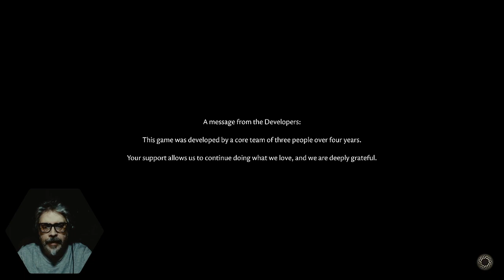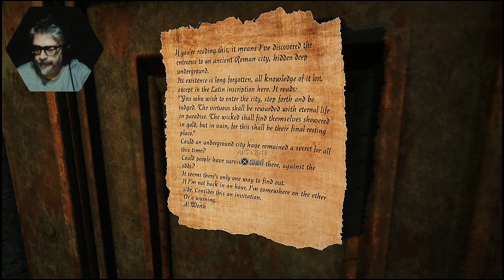One Man Ramble : Forgotten City